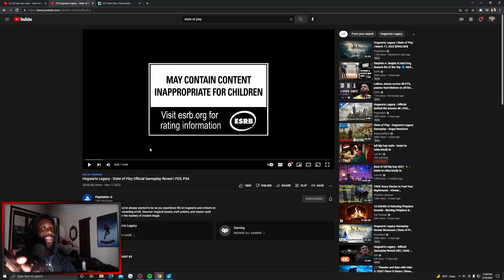TheGamer2323 reacts to Hogwarts Legacy - State of Play Official Gameplay Reveal